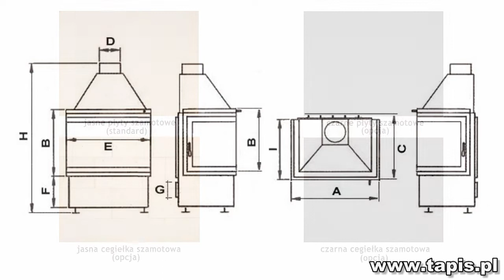KWLINE E 1000 3D BLACK MONTAŻ SZCZECIN - KOMINKI - TAPIS.PL